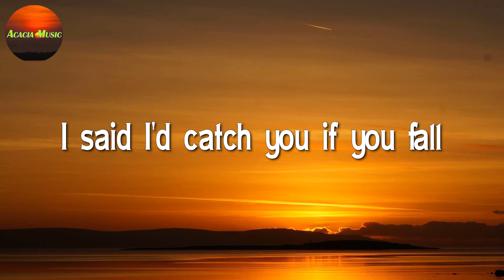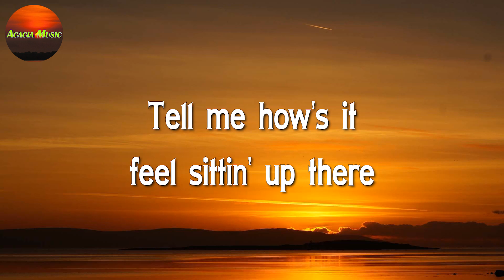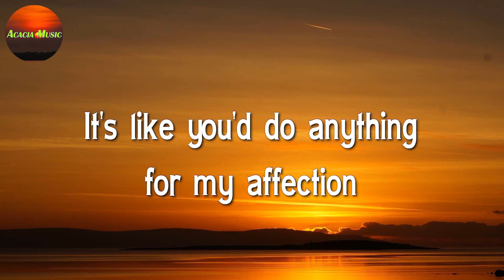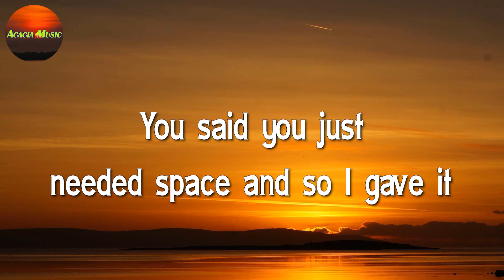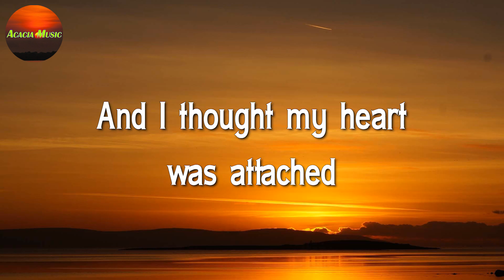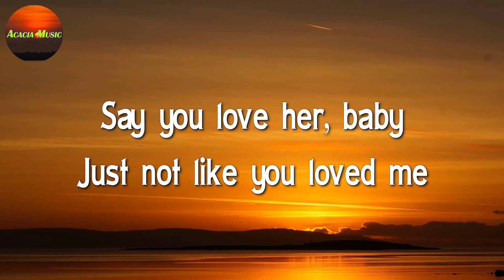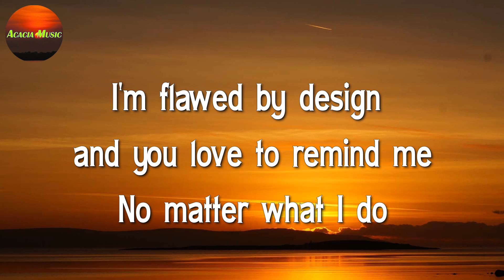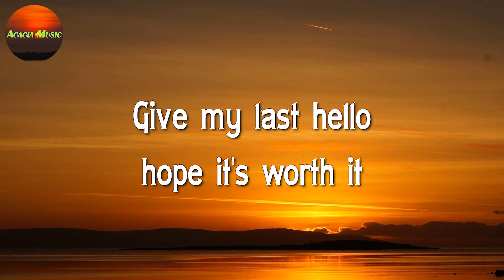Halsey - Without Me || Gayle, Olivia Rodrigo, Jamie Miller (Lyrics)